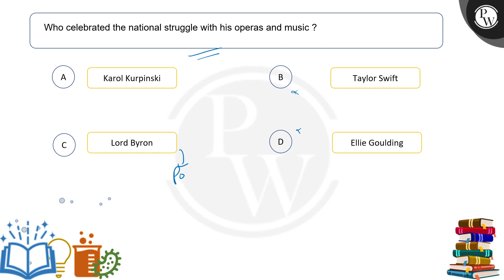Who celebrated the national struggle with his operas and music?....